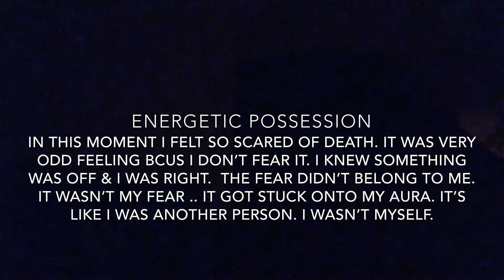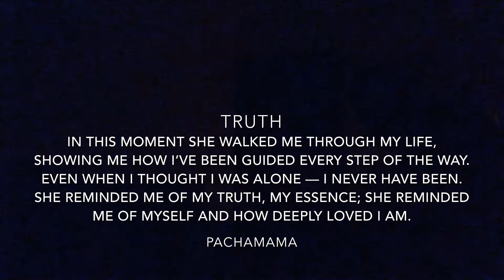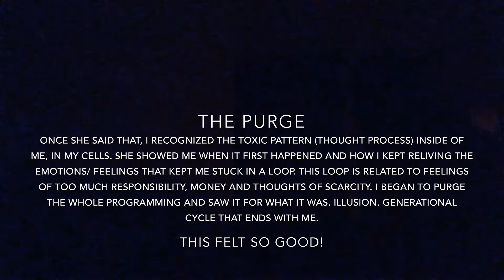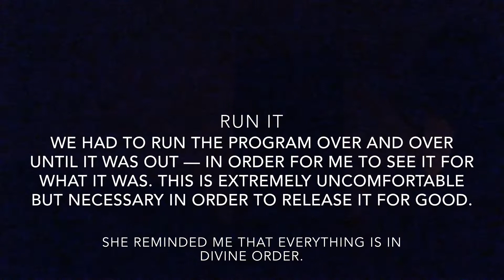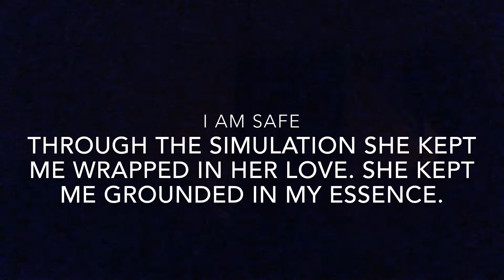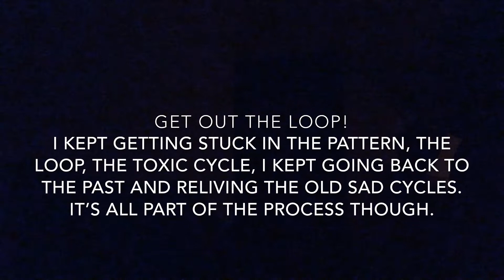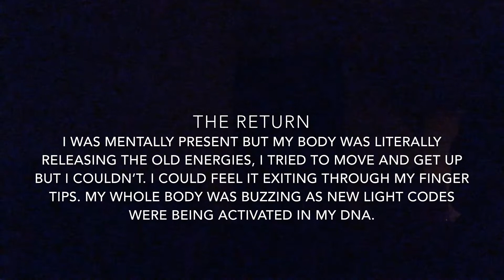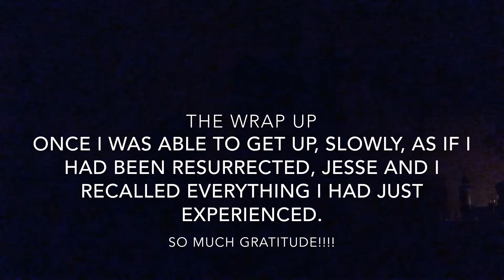A Day In My Life | Sacred Solar Return Ceremony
This video is intended to create and hold a safe space for one and all who choose to reflect, purge, purify and HEAL. Ometeotl Duah Rah Asé